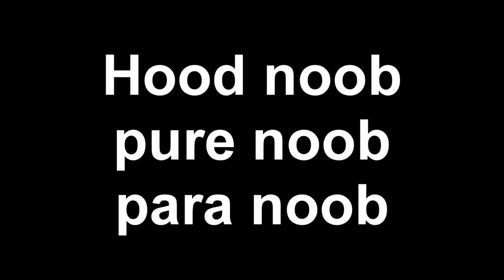3v3 Freizah , tenkanoob , wilson 3v3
Pumped bruhh